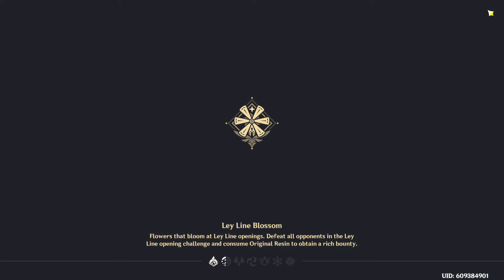*1773* - Genshin Impact - F2P Playthrough - Part 571 - Spiral Abyss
*1773* - Genshin Impact - F2P Playthrough - Part 571 - Spiral Abyss

Important Links -

Acorns
Use Acorns to automatically invest your money for a better future:

Cid Weissmann#8188

u/cidweissmann

Computer Specifications -

Type: Custom Built Gaming Laptop
CPU: Intel i7-9700K @ 3.6 Ghz
GPU: 1 x Nvidia GeForce GTX 1080 6 GB
Memory: 1 x 16 GB DDR4
Drive: 512 GB Solid State Drive NVMe
Screen: 17.3 inches

Tag List -